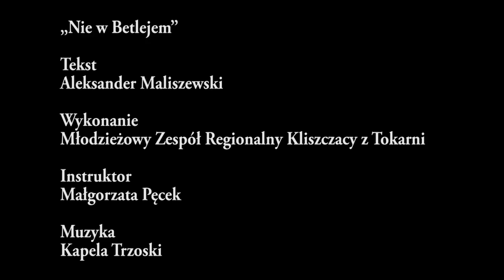Kolęda "Nie w Betlejem" Młodzieżowy Zespół Regionalny Kliszczacy z Tokarni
Zdrowych, Wesołych i Wyjątkowych Świąt jak ta kolęda...

Pozdrowienia z Krainy Kliszczaków!